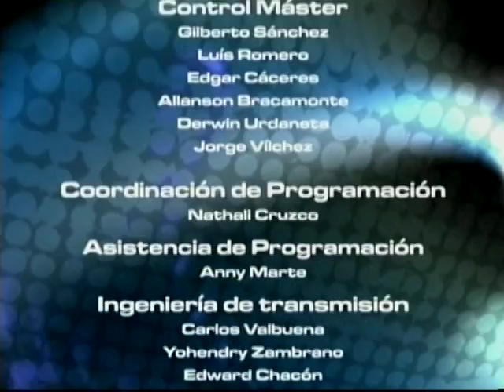IDIOMA DEPORTE - 20-07-12 - ANGELINA SARDI - NEGRO 03